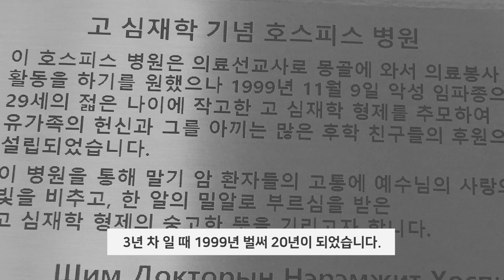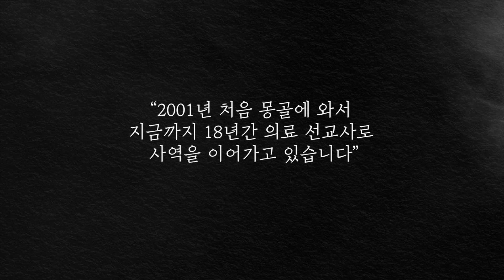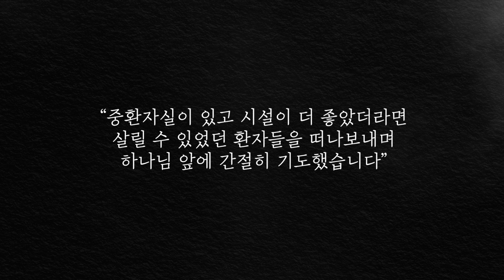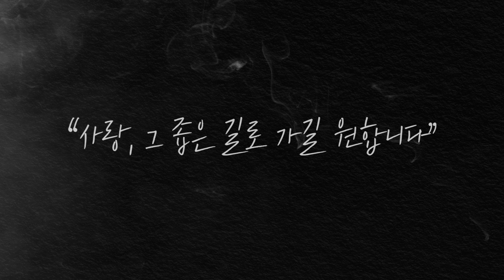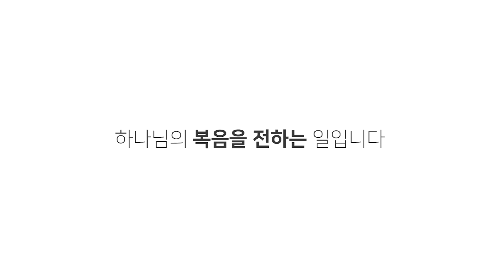[한셈치고 프로젝트] 박관태선교사 지원편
'한셈치고 프로젝트'는 만나교회의 성도들이 자발적으로 참여하는 공동후원 프로그램 입니다.

*후원에 동참하시려면..
기독교대한 감리회 만나교회
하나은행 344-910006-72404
(입금자 표시 예: 김만나한셈)